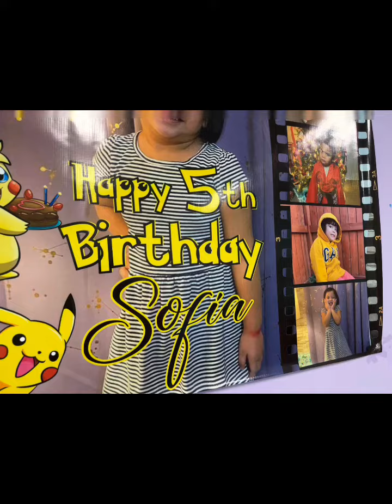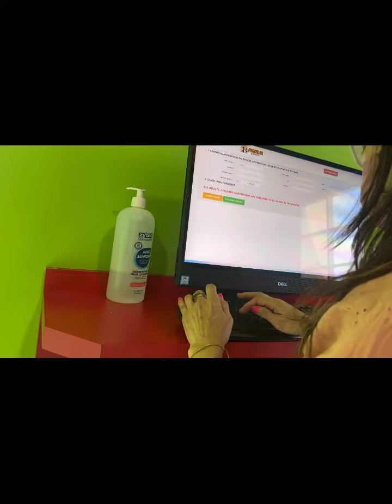Still signing for a waiver when the party is already over FUN VILLA. Late due to 2 hr traffic.